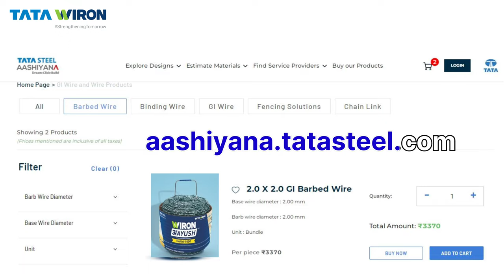TATA Wiron Aayush Fencing Wire । Barbed Wire & Chain Link । संपूर्ण जानकारी एक वीडियो पर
TATA Wiron Aayush Fencing Wire ।  Barbed Wire & Chain Link । संपूर्ण जानकारी एक वीडियो पर @kisanudan

याद रखें फेंसिंग के लिए कांटेदार तार और जाली लेने जा रहे हैं तो टाटा वायरोन आयुष का चयन करें और याद रखें फेंसिंग में खर्च नहीं टाटा वायरोन में निवेश करें और सालो साल तक निश्चिंत रहें ।